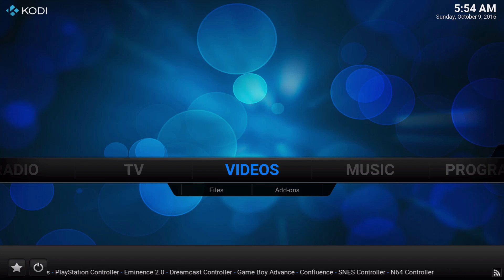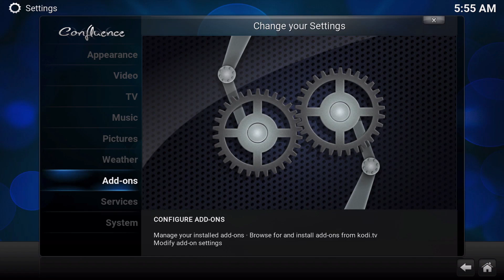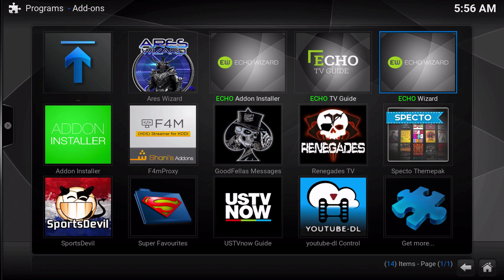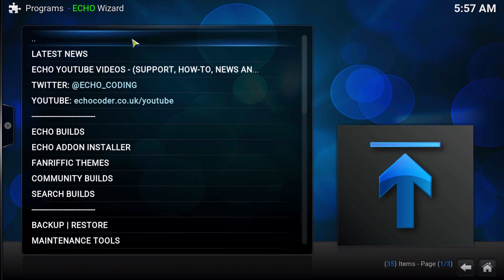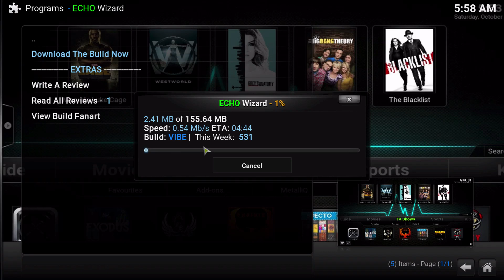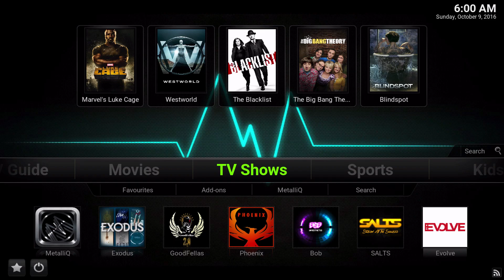PART 2: HOW TO INSTALL THE VIBE BUILD AND ECHO WIZARD FROM SCRATCH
Team ECHO is bringing a new VIBE to the Kodi Community with this amazing build available in the ECHO WIZARD. Simple, light, and very easy on the eyes and any kodi system, this build has all your favorite Kodi add-ons, and the great aesthetics and user-friendliness that any Kodi user will enjoy! This build is perfect for any Kodi supporting device including: fire sticks, boxes, PC, Mac, etc. Here's how to install ECHO WIZARD and this terrific billed by ECHO.

Repo:
NEW REPO:

Developer Info:
Echo:
My Info:
MacMage: